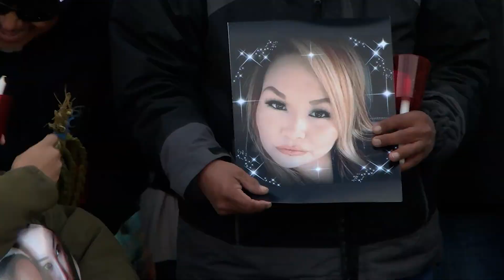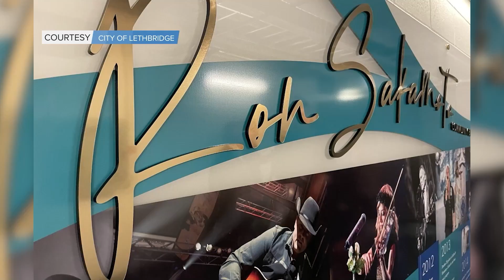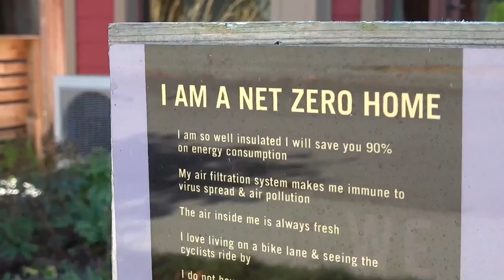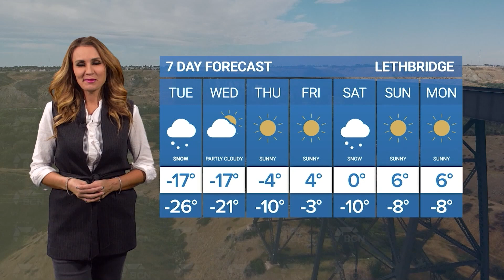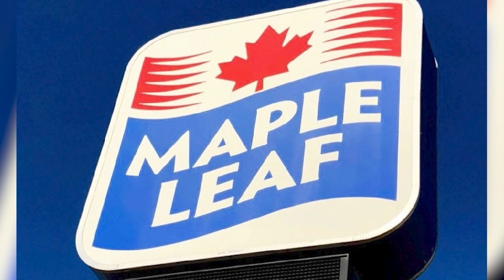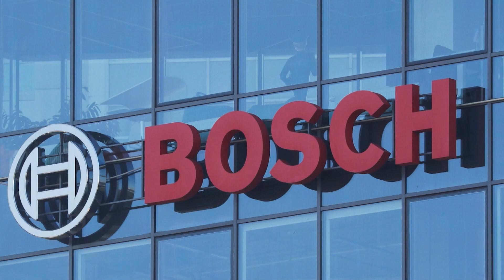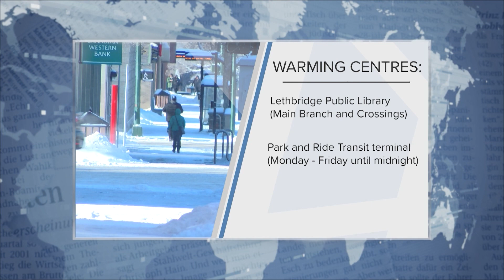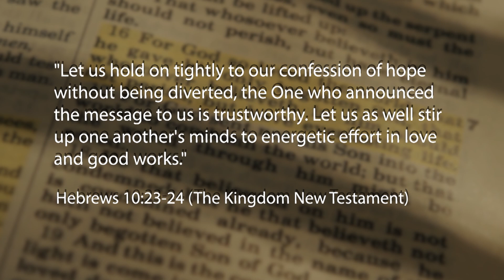November 08, 2022 | Full Newscast | Bridge City News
Aired on: Tuesday November 07, 2022

For more informationa nd to watch all exclusive videos and interviews, go to​ ​